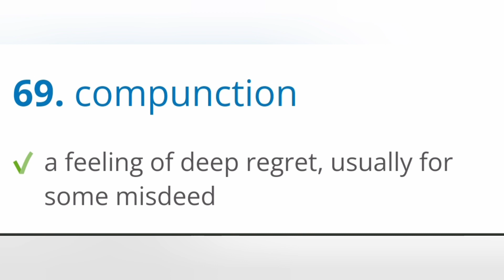Compunction meaning sentence and pronunciation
pronunciation, meaning of Compunction

** PREMIUM TRAINING *

** PREMIUM TRAINING **